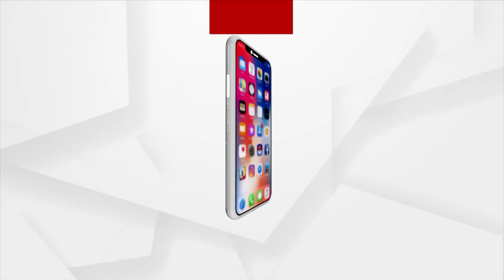ହାତେ ମାପି ଚାଖଣ୍ଡେ